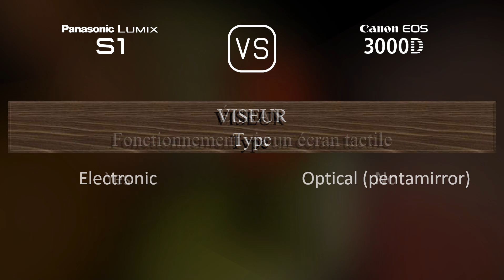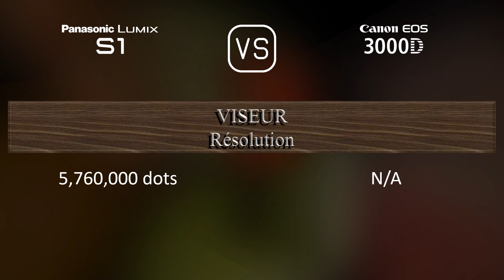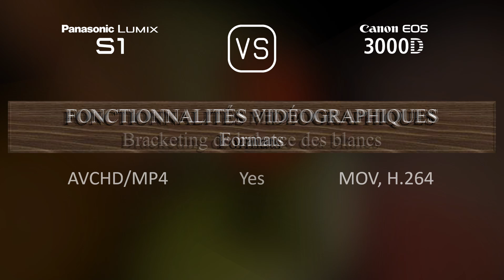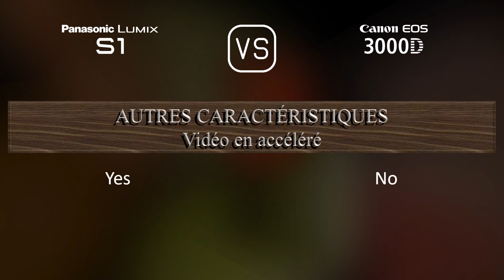Panasonic Lumix S1 vs. Canon EOS 3000D: Une Comparaison de Caractéristiques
Cette vidéo fournit un aperçu des fonctionnalités du Panasonic Lumix S1 et du Canon EOS 3000D dans une comparaison de caractéristiques (comparison of specifications).

00:25 LANCEMENT
00:33 BOÎTIER
00:40 CAPTEUR D'IMAGE
01:01 IMAGE
01:16 OPTIQUE ET MISE AU POINT
01:41 ÉCRAN
01:58 VISEUR
02:13 FONCTIONNALITÉS PHOTOGRAPHIQUES
03:06 FONCTIONNALITÉS VIDÉOGRAPHIQUES
03:20 STOCKAGE
03:24 CONNECTIVITÉ
03:49 CARACTÉRISTIQUES PHYSIQUES
04:07 AUTRES CARACTÉRISTIQUES